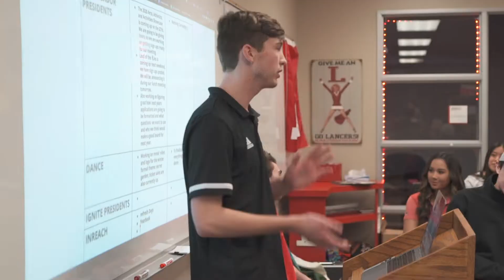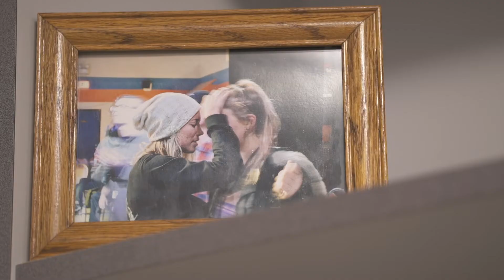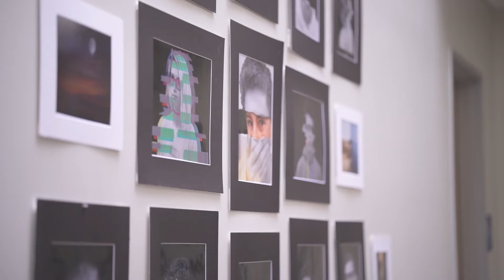Student Life at Orange Lutheran - Orange Lutheran High School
Create a club. Serve others. Play a sport. Perform in a musical. Explore your creative side. Lead your peers. At Orange Lutheran, students are encouraged to explore their passions and curiosities starting from the first day they step on campus. Each student's unique talents and interests contribute to the special fabric that is Orange Lutheran High School, making it a different place to learn and grow -- the difference you've been looking for.

Orange Lutheran High School: Strengthened by Faith, Prepared for Life.